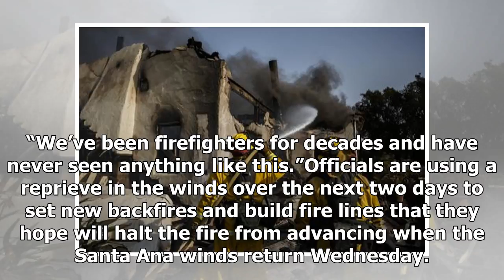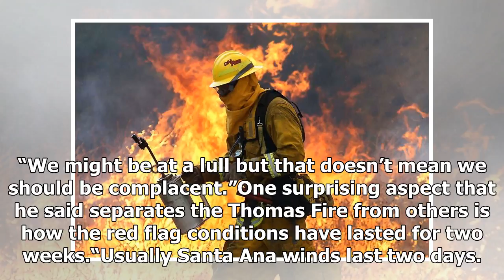TODAY NEWS - Firefighters Battle the hell have never seen anything like this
TODAY NEWS - TODAY NEWS - Firefighters Battle the hell have never seen anything like this

In his 24 years as a firefighter in Ventura County, Antonio Negrete has never seen a wildfire grow as quickly and with such intensity as the Thomas fire. He said he’s also never seen so many resources or personnel dedicated to fighting such a massive blaze.“A lot of guys around here would tell you the same thing,” Negrete said at the Ventura County Fairgrounds on Monday. “We’ve been firefighters for decades and have never seen anything like this.”Officials are using a reprieve in the winds over ...